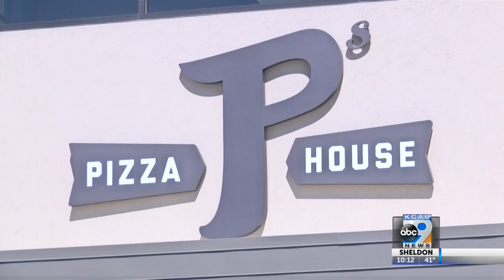Fat Boy Food Blog 2021 Burger Royale